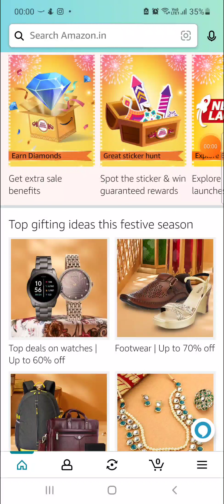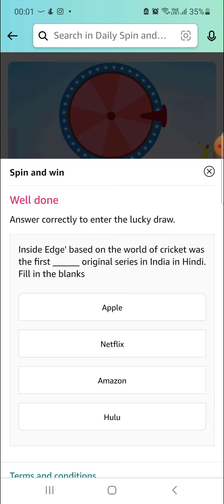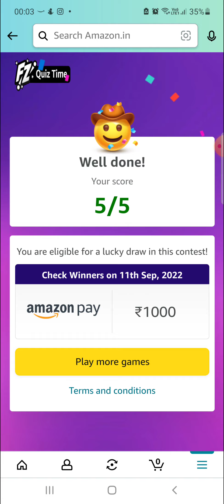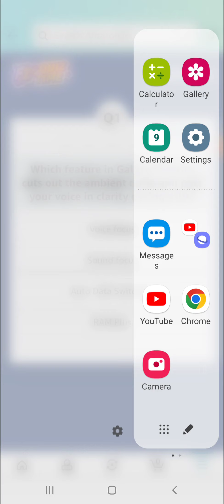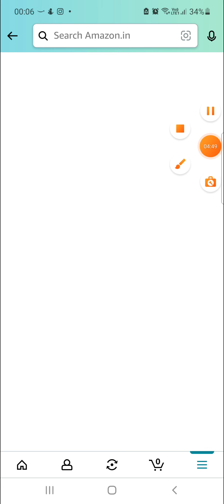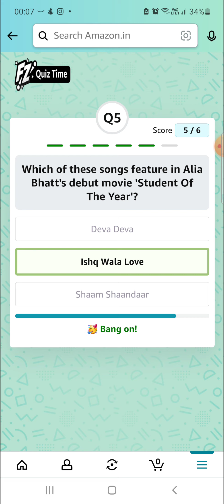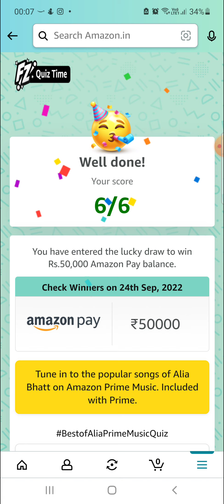10 SEPT | Amazon DAILY QUIZTIME Answers|SPIN AND WIN|Amazon QUIZ answers TODAY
Amazon Business Extra Savings Quiz Answers Spin And Win | Rs.35000
Amazon Samsung Galaxy M Series Quiz Answers | Win ₹1000 Discount
Amazon Alia Bhatt Quiz Answers | Win ₹50000
Amazon Quiz Answers Daily Funzone 10 September Win 500
AMAZON DAILY QUIZ ANSWERS 10 September